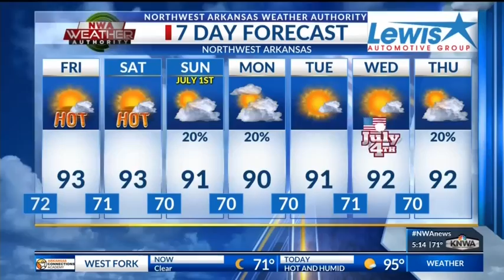Weather Forecast for 6/29/2018